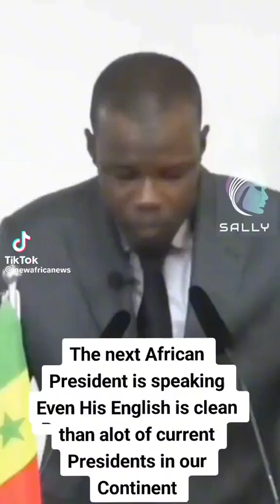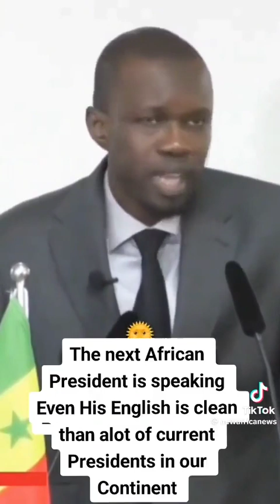AFRICA Belongs to AFRICANS - NOT France, USA, China, etc.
Video from Ibn Yusuf